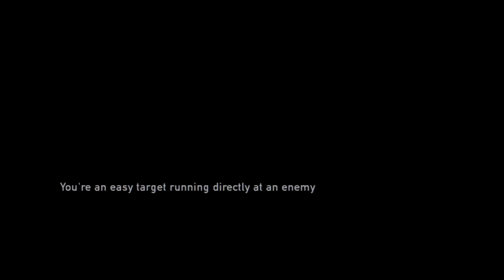The Last of Us Gameplay Playthrough Part 23 - Warm Welcome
We get a dose of Pittsburgh hospitality...

Part 23 of my The Last of Us Playthrough Walkthrough Let's Play.  This is a PS3 exclusive brought to us by Naughty Dog, the developers of the Uncharted Series.  It looks like it has a similar feel to that series, but with a different setting and tone.  Very excited about this game, as I'm a huge fan of Uncharted.

I haven't looked at anything about this game at all, so the characters, story, and gameplay will be completely new to me, which is how I like it.

scalz311,last of us,playthrough,walkthrough,gameplay,let's play,naughty dog,ps3,exclusive,uncharted,The Last Of Us (Video Game),Playstation,Intro,Introduction,Gameplay (Magazine),Video Game (Industry),Games,tess,robert